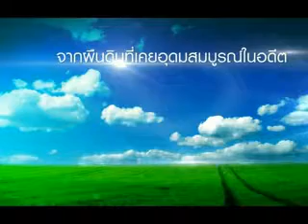รวยทั่วไทย 27-3-56 โอทูรวม1-20_part3